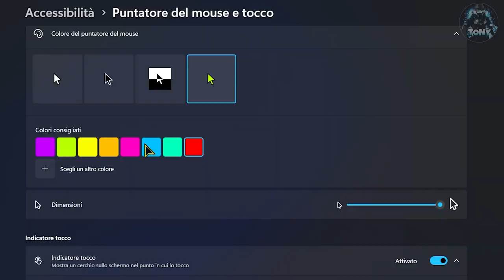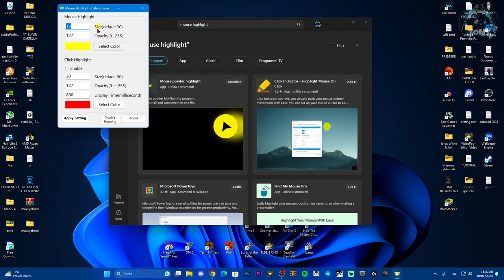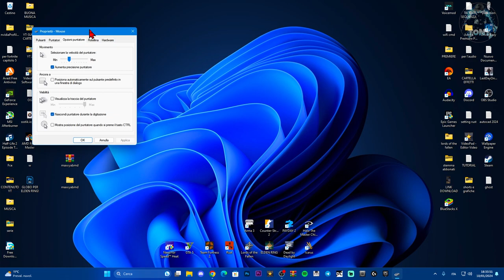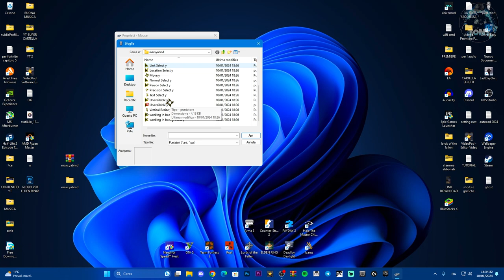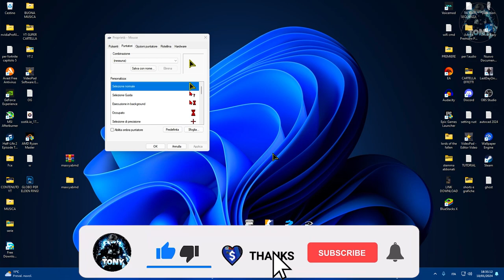COME CAMBIARE PUNTATORE DEL MOUSE SUL DESKTOP | PERSONALIZZARE IL MOUSE SU WINDOWS 10 E 11 TUTORIAL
windows 11,windows 10,windows 10 vs windows 11 gaming,CHANGE CURSOR,personalizzare il mouse su pc,come cambiare mouse,come cambiare il cursore sul desktop,come cambiare il puntatore del mouse su desktop,windows,tutorial,guide,education,education technology,ed tech,blended learning,how to,how to change your mouse pointer in w,how to change your mouse pointer in windows 10,how to change your mouse pointer color and size in windows 11,puntatore del mouse grande

MIO REFCODE:563685ph1

PC:
MOBO: B450 GAMING PLUS
CPU: R5 3600
GPU: 1660 SUPER
RAM: 16 GB
CASE: 4000D AIRFLOW CASE CORSAIR

VIDEO TUTORIAL
               GAMES---TECH---MICROSOFT